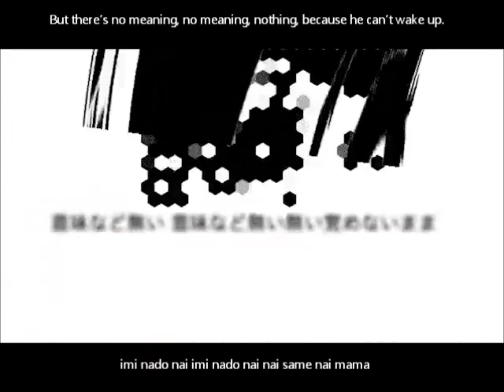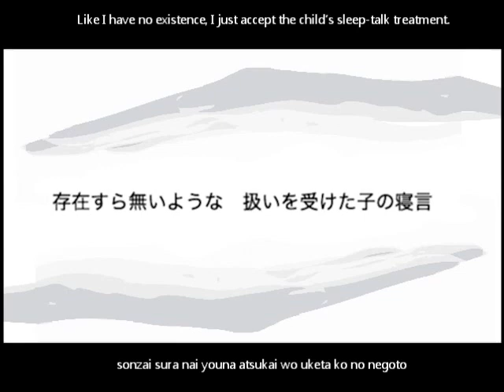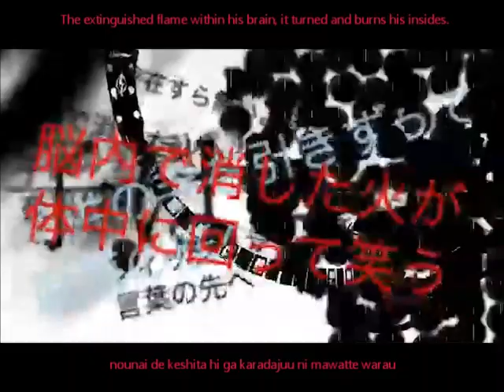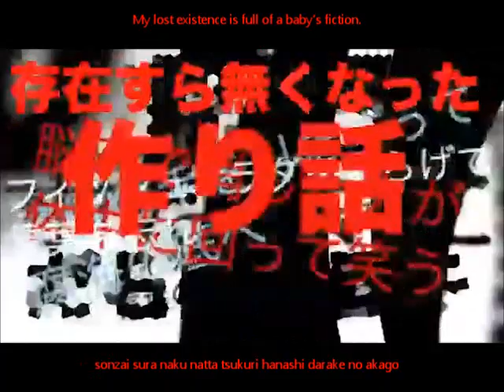【Miku Hatsune Append】Ghoti Salad PV【English | Romaji | Translation】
By: ねこぼーろ
Twitter; nekobolo
mylist/13459994

Lyrics are too long to put in description, sorry :(